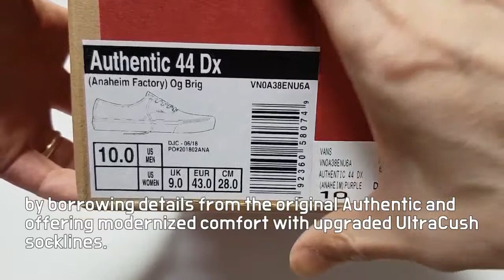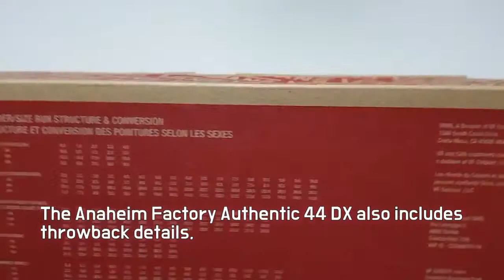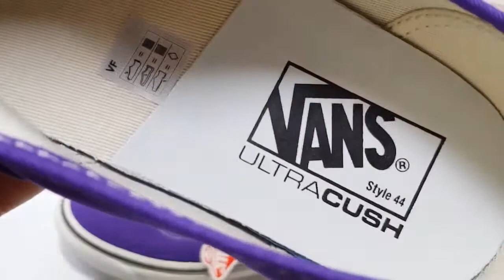VANS AUTHENTIC 44 DX Purple unboxing/VANS AUTHENTIC on feet review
Style code VN0A38ENU6A
it's AUTHENTIC
VANS AUTHENTIC 44 DX Anaheim Factory Purple